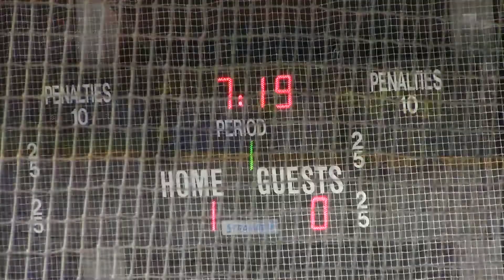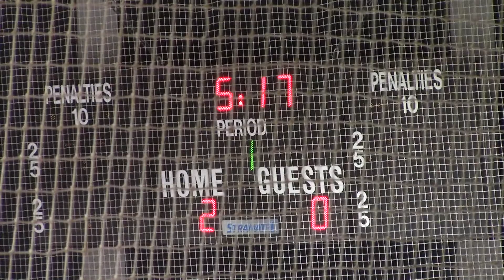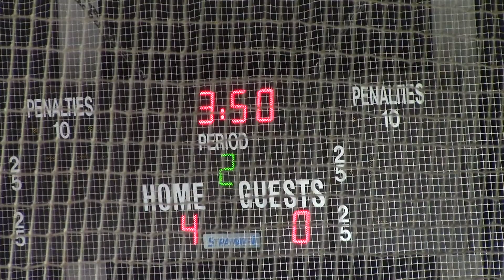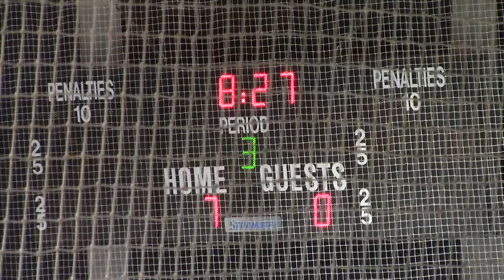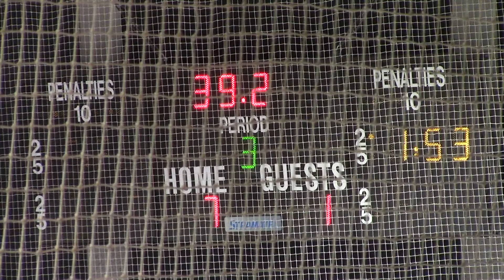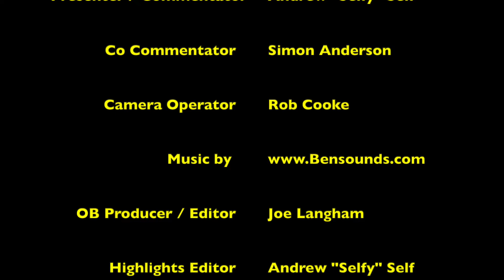StarsThunderMH060322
These are the match highlights of the Oxford City Stars versus the MK. Thunder first streamed live by OXSO on Sunday 6th March 2022, commentator is Andrew Self (@Selfy86) and pundit is Simon Anderson, Camera work by Rob Cooke, Editor / Producer on the night Joe Langham with music on the highlights